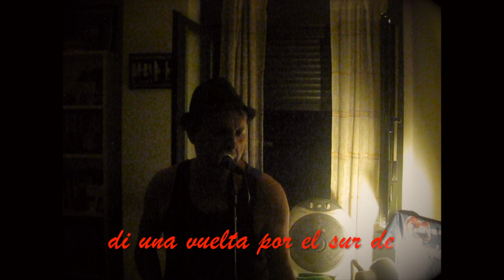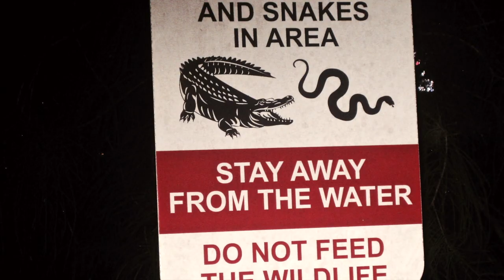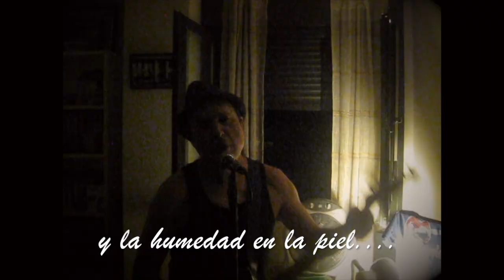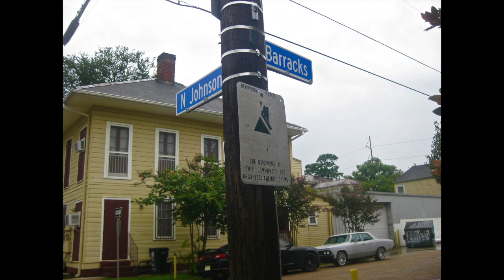PSG/Demo - Babilonia (2018)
Viajando por el sur de Babilonia siguiendo las pistas sonoras. Cada viaje es otra oportunidad. (Pedro Sanjuán, 2018)